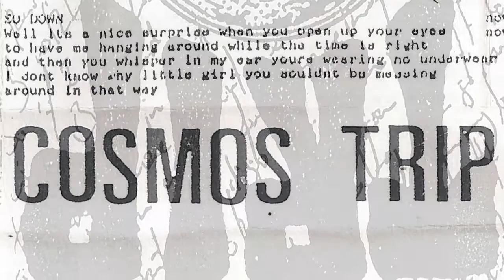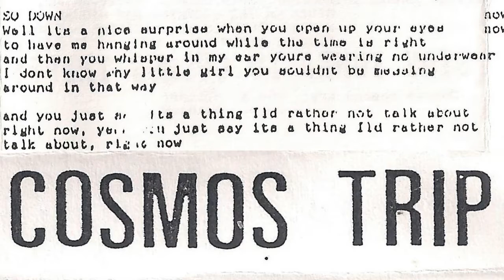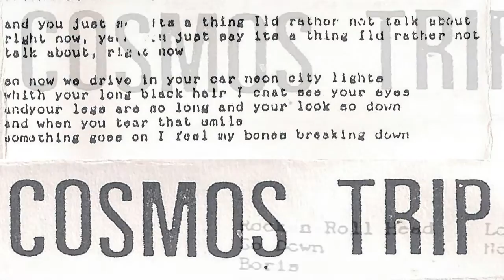COSMOS TRIP - So down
Banda getxotarra que grabo esta maketa homonima en los estudios Maesmaje Records contando con Little fish como tecnico de grabacion. La banda para este trabajo la formaban Jon Romaña (bajo), Jon Alvarez (guitarra), Igor Martin (cantante  y guitarra ritmica) y Juan Gancedo (bateria).

Muchas gracias a Txisme blog por pasarme la maketa!!

Todo aquel que quiera aportar algo de historia sobre esta banda o cualquier otra del canal, sois bienvenidos, comentar sin problemas. Estas bandas y sus grabaciones merecen su reconocimiento y admiracion.